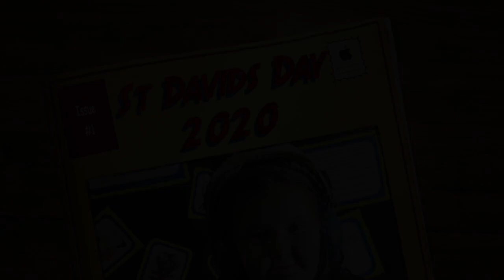St Davids Day Photo Video 2020